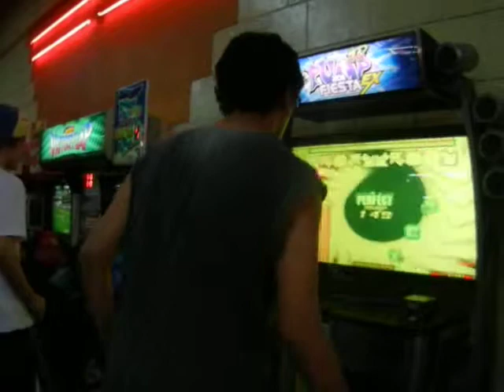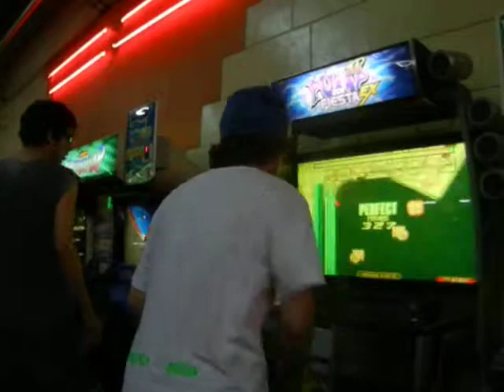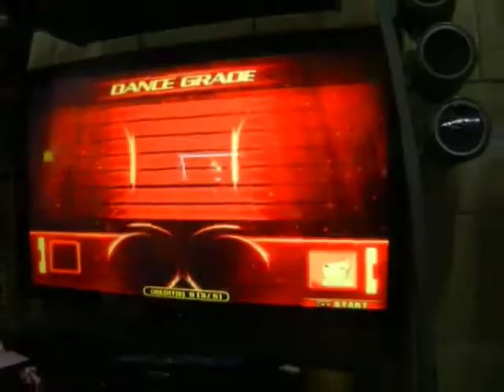[MPC Ep.II]Double Performance Miura & Hako - Sorceress Elise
Categoría: Double Performance
Jugadores: Miura & Hako
Canción: Sorceress Elise

Mercenary PIU Challenge Episode II.-